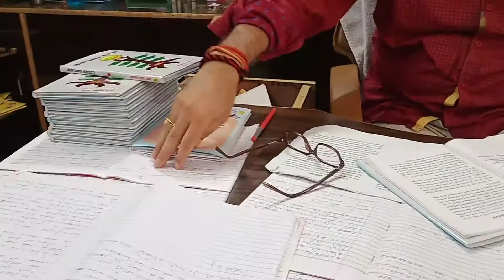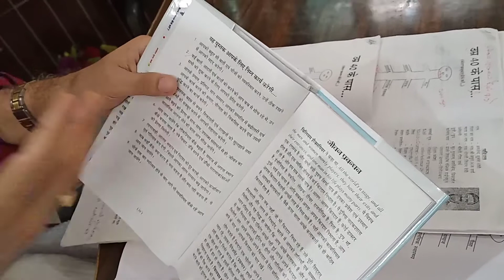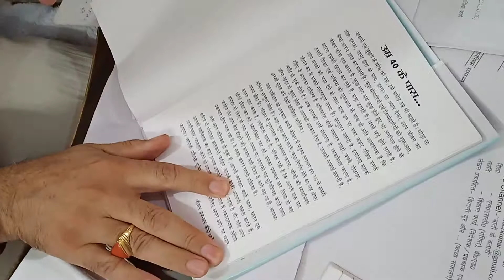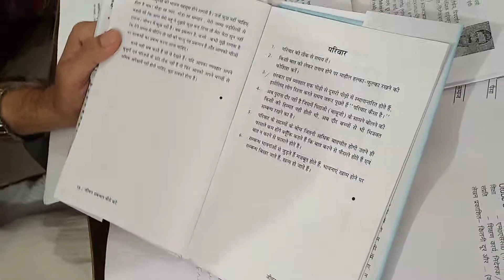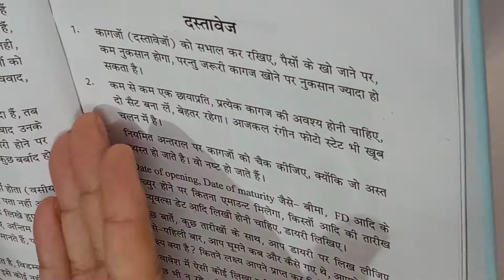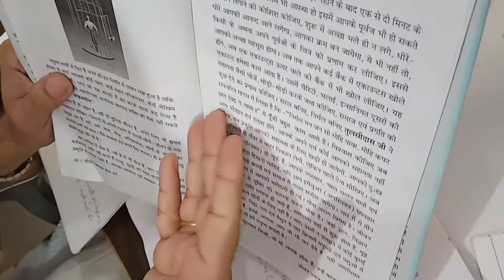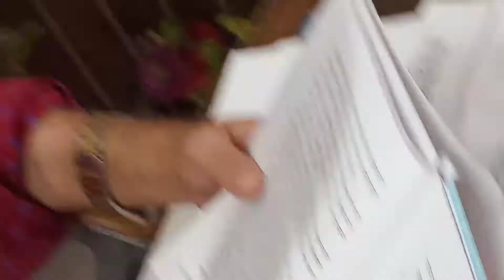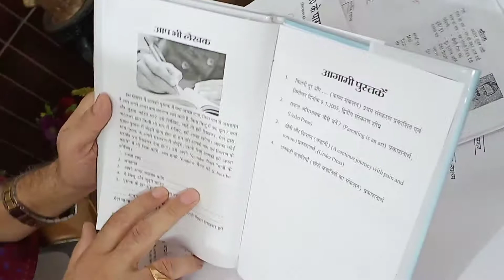जीवन प्रबंधन कैसे करें। BAATON KE BATASHE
From my book 'Jeevan Prabandhan Kaise Karen'.
Living the better life is an art. There are some tips for the same in my new book with titles like, family, finance, document, mental, social, self, health and also death management.

All rights to the video and content are reserved to the author.